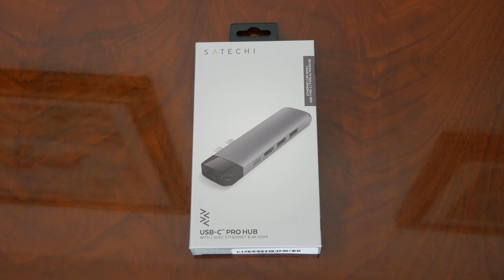Recensione SATECHI USB-C PRO HUB con Scheda ethernet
Link per l'acquisto